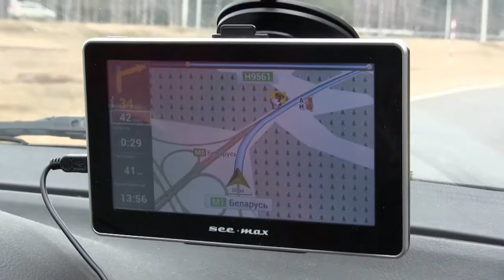США. Покупка чемоданов. Поездка в аэропорт.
Как мы покупали чемоданы через интернет. Они пришли нам курьерской службой доставки DHL в аэропорт. Поэтому пришлось туда за ними ехать.